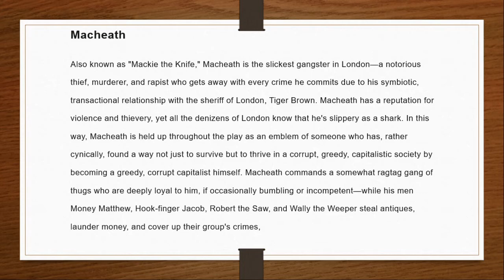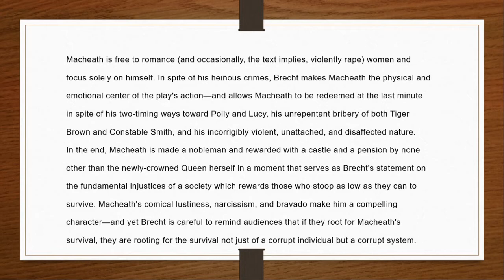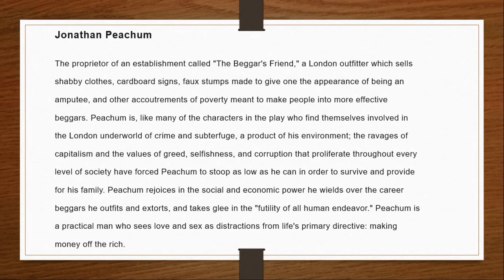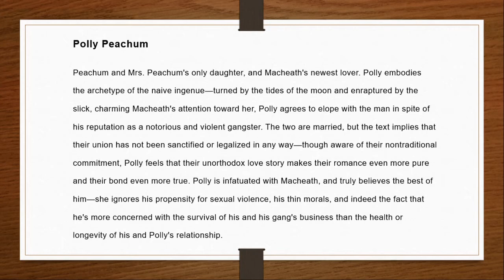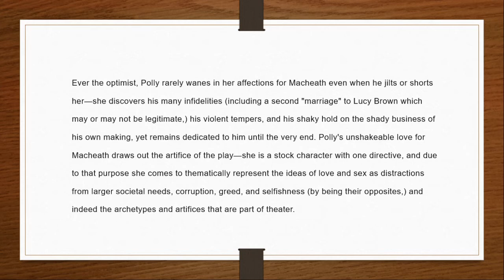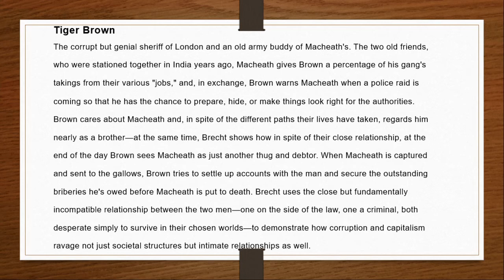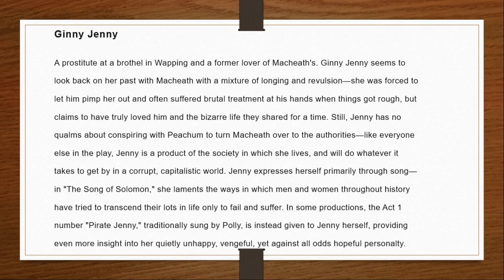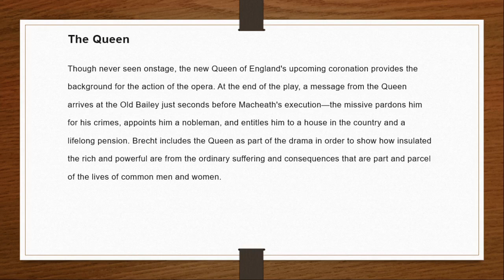The Three Penny Opera; Character analysis !Khan Lectures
I have presented here the analysis of the major characters in the play The Three Penny opera written by Bertolt Brecht.
Khan Lectures